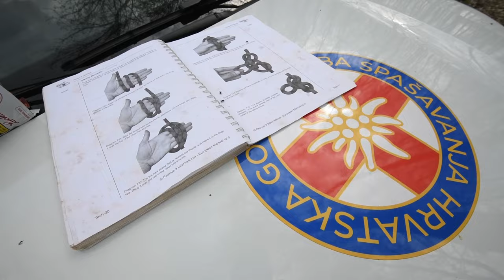Četvero spašavatelja iz NR Kine sudjelovalo na specijaliziranim obukama za spašavanje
Četvero spašavatelja iz Narodne Republike Kine sudjelovalo na specijaliziranim obukama za spašavanje na brzim vodama i  poplavama koje su proveli instruktori HGSS-a.
Ovaj događaj ne samo da jača veze između Hrvatske i Narodne Republike Kine u području civilne zaštite i spašavanja, već je i veliko priznanje za rad HGSS-a.